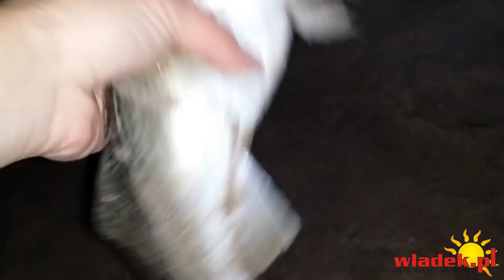WladekTV - Mój pierwszy dorsz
To mój pierwszy dorsz w życiu. Całkiem ładny :) Tego dnia wyciągnąłem jeszcze 5 dorszy, co zobaczycie w kolejnym odcinku. Zapraszam na wladek.pl do działu RYBY gdzie możecie zobaczyć moje zmagania z surfcastingem.